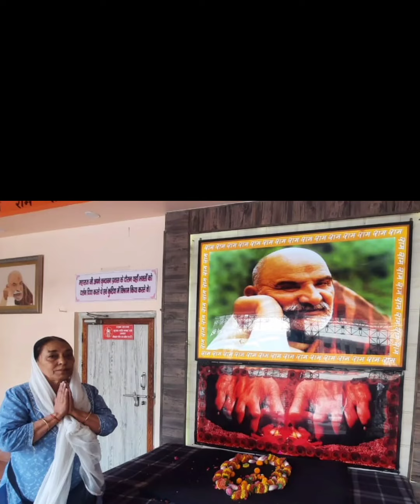सभी चकित थे कि यह सब आता कहाँ से है, कोई नहीं जानता था ।